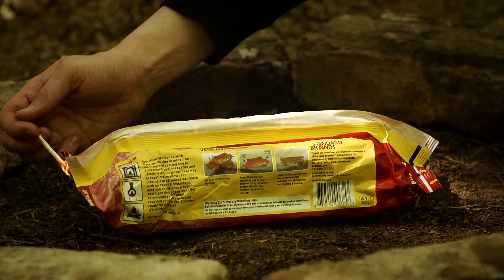Zip Firestarters - Zip S'morezy Roasting Log - USA